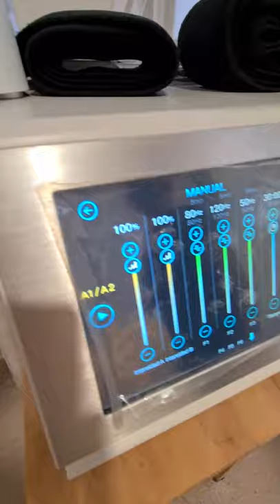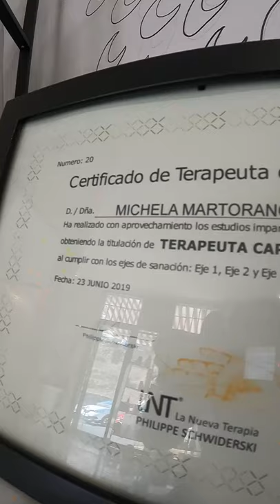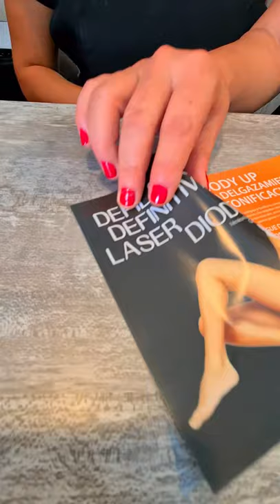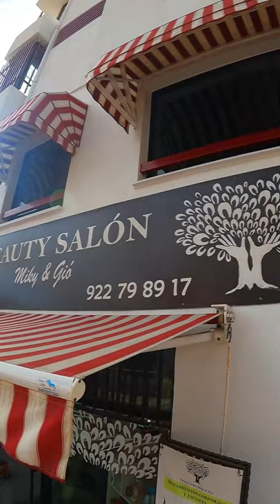Miky e Gio Beauty center Tenerife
Buongiorno amici!! Esperienza unica e molto positiva con Miky e Gio presso il centro Beauty Salon Miky&Gio!!
Consigliatissimo per tutte le nostre amiche e amici!!
A LosCristianos a pochissimi passi da San Telmo!!